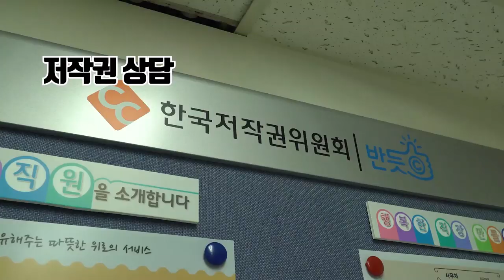미모의 상담관님이 전해주는 저작권 상담센터에 대한 모든 것/대학생저작권서포터즈/LESS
저작권에 대한 궁금한 것은 한국저작권위원회 저작권상담센터로!
저작권상담센터의 모든 것, 지금 바로 확인하세요.

2019 대학생저작권서포터즈 8월 두 번째, LESS(4팀)